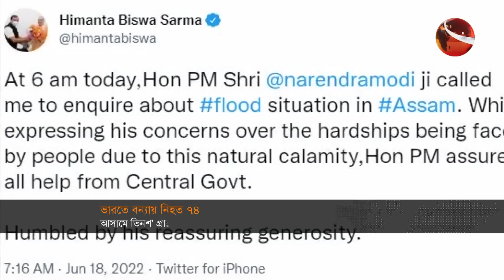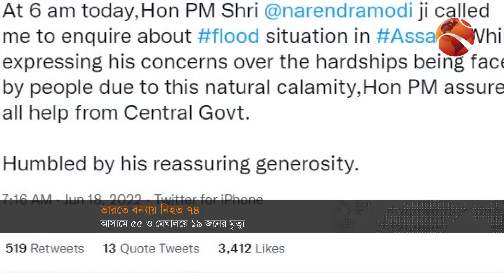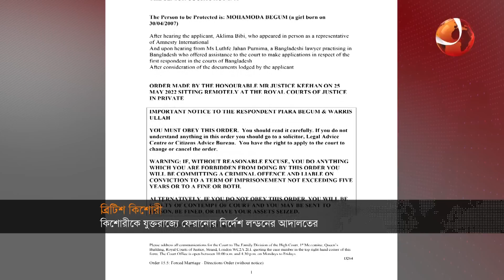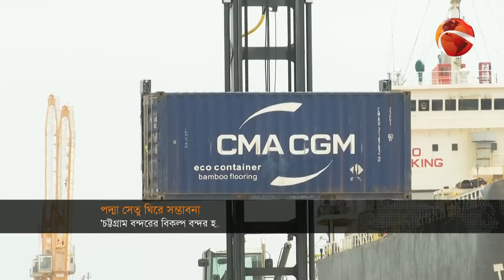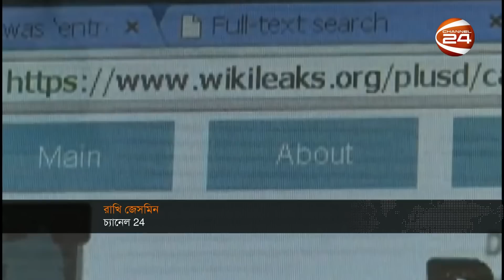দুপুরের খবর | Dupurer Khobor | 18 June 2022 | Channel 24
Top News:
সিলেটের বন্যা পরিস্থিতি - 00:00
মেঘালয়ে বন্যা পরিস্থিতি - 03:49
চট্টগ্রামে পাহাড় ধস - 05:44

»» Office Address:
Bangladesh.